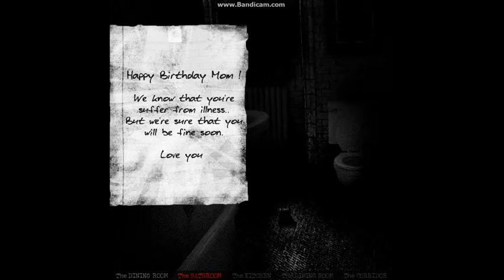Triple S Plays The House Internet Horror Game